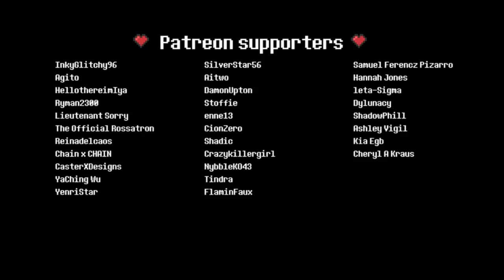XTALE I - ASRIEL [Por Jakei] Fandub latino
Contiuamos con la historia de xtale.

Esta animacion le pertenece a jael peñaloza